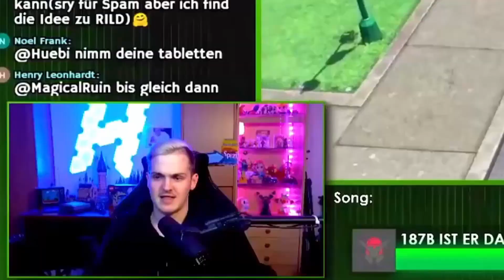BLIND gegen die Sternenfallbestie!? | Elden Ring #27 lustiges Lets Play PS5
Clickbait oder nicht, das ist hier die Frage

Die Handlung von Elden Ring spielt im Zwischenland, das von Königin Marika der Ewigen regiert wird. Sie verfügte lange Zeit über die Macht des titelgebenden "Eldenrings", der als die Quelle des Erdenbaums bezeichnet wird. Das Wort "Elden" bedeutet so viel wie "uralt" oder auch unsterblich.Erhebt Euch, Befleckter, und lasst Euch von der Gnade leiten, um die Macht des Eldenrings zu befehligen und zum Eldenfürsten im Zwischenland zu werden.Im Zwischenland, regiert von Königin Marika der Ewigen, ward der Eldenring gebrochen, die Quelle des Erdenbaums.Marikas Kinder, allesamt Halbgötter, rissen die Fragmente des Eldenrings an sich, die fortan als Große Runen bekannt waren. Die wahnsinnige Verderbtheit ihrer neuen Macht löste einen Krieg aus: die Zertrümmerung. Ein Krieg, der die Loslösung vom Höheren Willen bedeutete.Nun soll die führende Hand der Gnade den Befleckten zuteil werden, die von der Goldenen Gnade verschmäht und aus dem Zwischenland verbannt wurden. Tot, und doch voller Leben, seid Ihr längst fern der Gnade. Folgt dem Pfad ins Zwischenland hinter dem Nebelmeer und unterwerft Euch dem Eldenring.
Werdet der neue Eldenfürst

Elden Ring
Dark Souls
Demon Souls
Bloodbourne

Plattformen: PlayStation 4, Xbox Series, Xbox One, PlayStation 5, Microsoft Windows
Herausgeber: From Software, Bandai Namco Entertainment, Namco Bandai Games America Inc.
Autoren: George R. R. Martin, Hidetaka Miyazaki

Der Entwickler beschreibt die Inhalte wie folgt:
Häufige Darstellung von Gewalt, Blut oder Verstümmelung, Allgemeine nicht jugendfreie Inhalte.